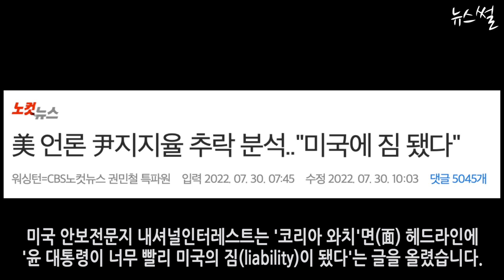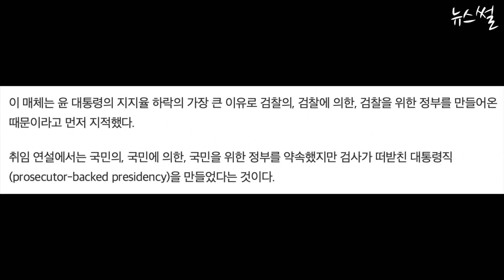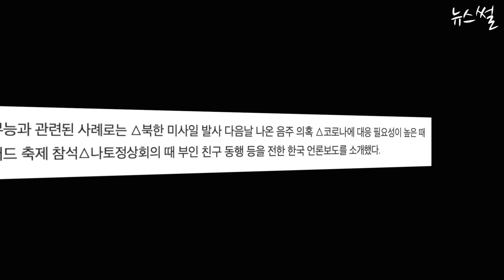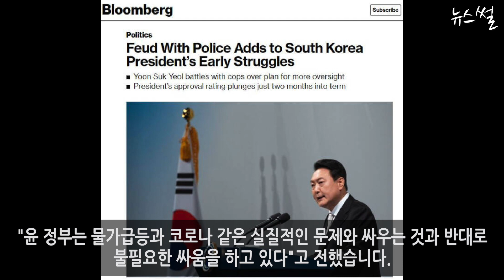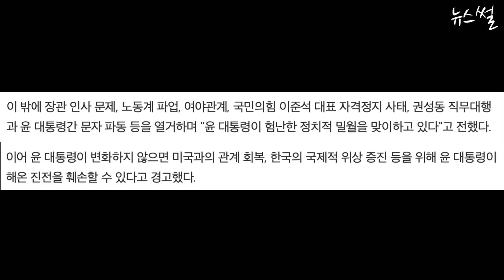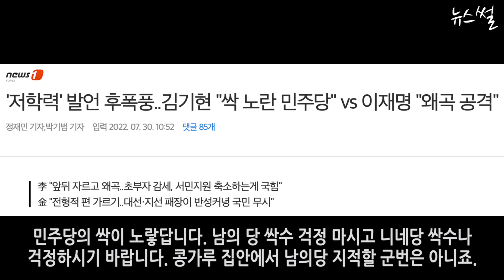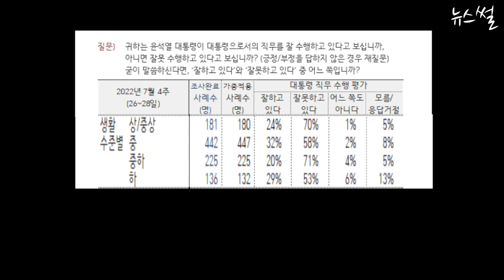김기현, 민주당 싹 노랗다 발언!